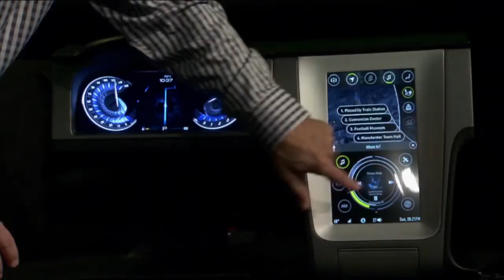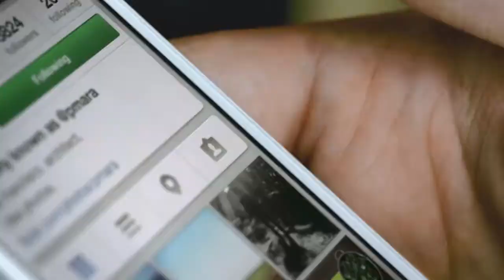Nvidia Drive, Supercomputadora PlayStation, Asteroide 2004 BL86 y curso selfie - OMG! Express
[00:15] En CES 2015, Nvidia presentó sus futuros sistemas de entretenimiento a bordo, guía y detector de objetos en la ruta. ¿Su nombre? Nvidia Drive.

[00:47] La ciencia está muy cara, por eso un científico estadounidense creó su propia supercomputadora con 200 consolas PlayStation 3.

[01:16] El Asteroide 2004 BL86 podrá ser visto a finales de este mes cuando pase muy cerca a La Tierra. Tan cerca que los astrónomos lo califican de "crítico".

[01:46] ¿Tomarías un curso universitario sobre selfie? Quizás muchos lo dudarían, pero una Universidad en Londres cree que existirían muchos interesados en él.

[02:32] Un mensaje de Philips.